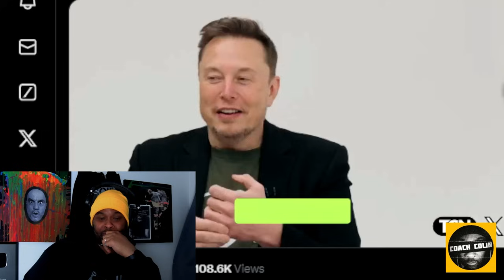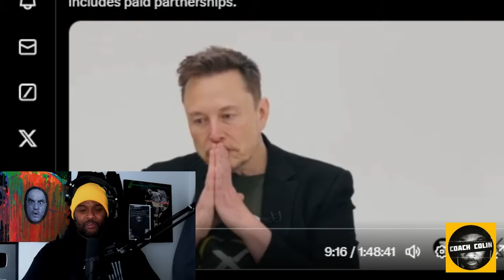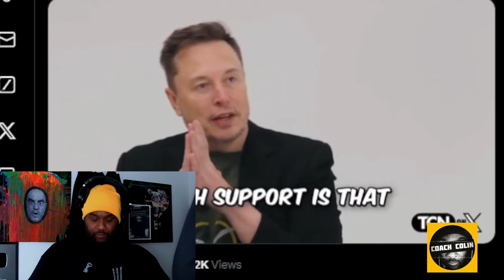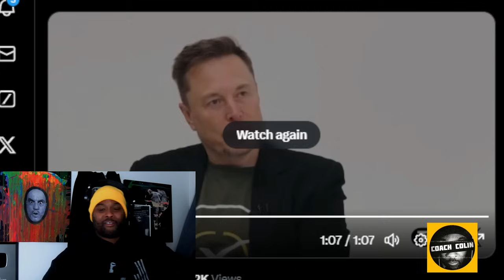Elon Musk and Tucker Carlson DESTROY Kamala Harris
In this video, Elon Musk and Tucker Carlson take aim at Kamala Harris in a powerful new interview. Elon Musk openly addresses his issues with Kamala Harris, leaving no topic untouched. Coach Colin breaks down every key moment from the interview where Elon speaks on Kamala, providing detailed insights and analysis. Don’t miss this in-depth breakdown of Elon’s explosive comments!